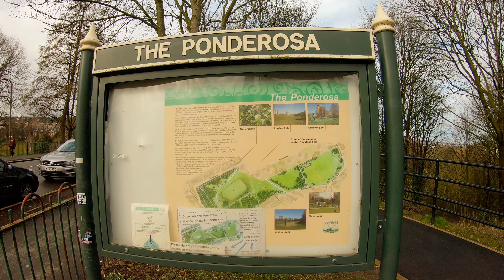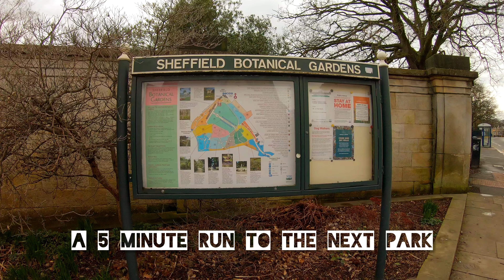Sheffield City Tour - Outdoor City - Sheffield Tour of Some Parks & Green Spaces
Often referred to as the outdoor city, Sheffield has a vast collection of parks and green spaces. Not to mention the Peak District National Park right on it's doorstep

We take a whistle-stop tour of some of the inner-city green spaces starting on Portobello, we pass the University of Sheffield's Diamond Building, Henderson's Relish building. We then ascend up to Weston Park, before taking a lap of Crookes Valley Park. Just a short downhill sprint away is Sheffield's magnifcent Botanical Gardens.

We could spend hours filming and wandering around the Botanical Gardens, where you can find the glass houses pavilions and the oddly located Bear Pit.

From the Botanical Gardens we cross Ecclesall Road and the River Porter and take a quick loop of the old Sheffield General Cemetery.

00:11 St Georges, Portobello and Sheffield University
00:18 Diamond Building
00:40 Old Jessops Hosptial
00:59 Weston Park
01:30 Crookes Valley Park
02:15 Weston Park, Museum and War Memorial
03:00 Botanical Gardens
03:33 Bear Pit in the Botanical Gardens
03:42 Journey down through the gardens
06:03 Sheffield General Cemetery / Cemetery Park
06:50 Samuel Worth Chapel

My channel was set up in 2020 mainly to feature my running adventures. I planned to film and showcase the days out and destinations my running travels took me. Mainly the Peak District and the sights and marvels of Sheffield and the surrounding regions.

However due to Covid restrictions, I found a new interest in researching and exploring old abandoned places - railway lines, canal, woodland, parks to name a few.
So the videos you'll find will be mainly be of those things. Of course, where possible I'll be running to my destination.